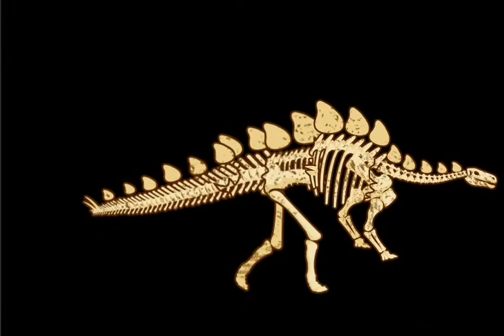Encontrar Ossos de Dinossauros (Fóssil de Dinossauro) Jogo de Dinossauro Rex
Uma aventura divertida e misteriosa . Você vai testemunhar a vida dos dinossauros que viveu milhões de anos atrás e você vai conhecê-los bem

Jogo: Find Dinosaur Bones